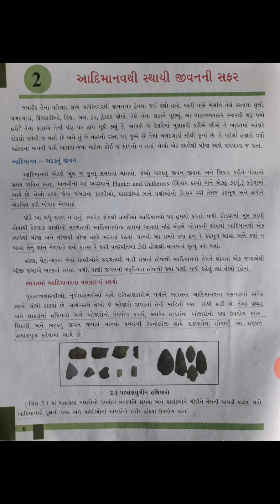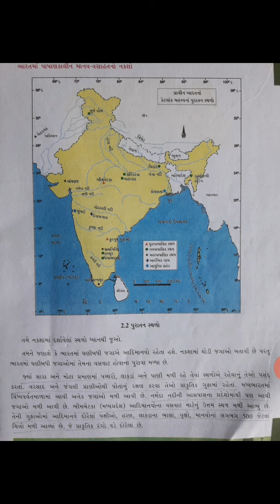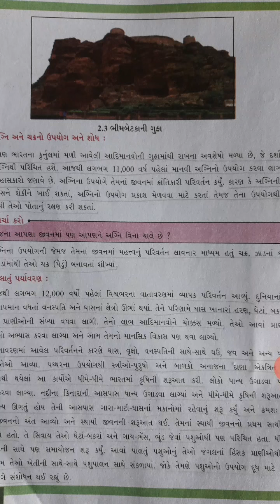ધોરણ : ૬ (ગુજરાતી માધ્યમ) વિષય:સામાજિક વિજ્ઞાન પ્રકરણ : ૨ ભાગ :૧